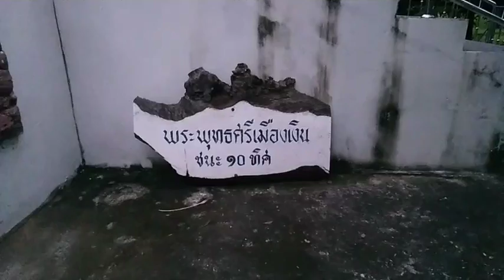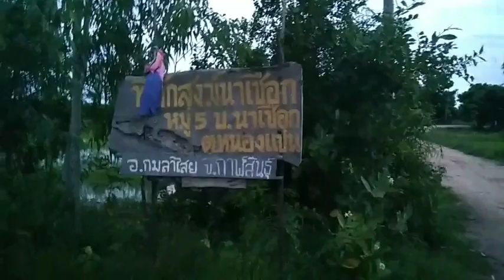22-7-2565 | พบปะ ยามเย็น หลวงพ่อบุญทัน อตฺถกาโม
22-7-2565  | พบปะ ยามเย็น หลวงพ่อบุญทัน อตฺถกาโม